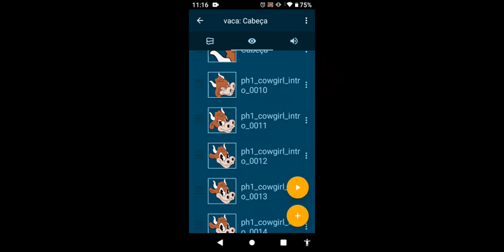Recriando a DLC do Cuphead pelo pocket code #29 ataques vaca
flw até logo